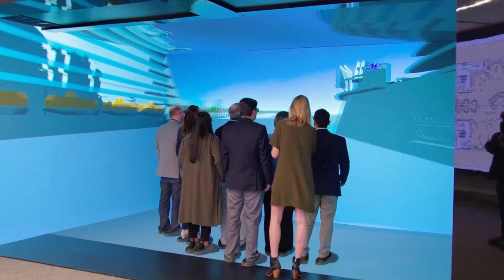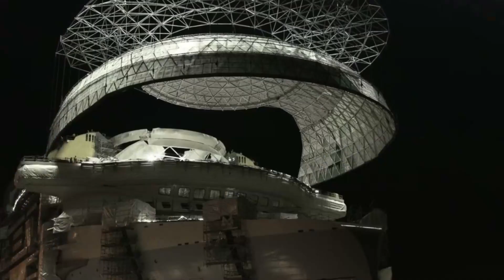Why Icon of the Seas is World's Largest Cruise Ship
Royal Caribbean is known for building bigger-than-life cruise ships. Well-known ships named the Allure, Oasis, Symphony, Harmony, Utopia, and the massive Wonder of the Seas have towered over the competition. On April 5, 2022, Royal Caribbean began the construction of the world’s largest cruise ship, The Icon of the Seas. This mega ship will be the lead ship in the new “Icon” class. Not only will the Icon of the Seas be the largest ship in the world, but it will be recognized for the largest waterpark at sea, and will have the first awe-inspiring Aquadome. It is a modern engineering marvel.